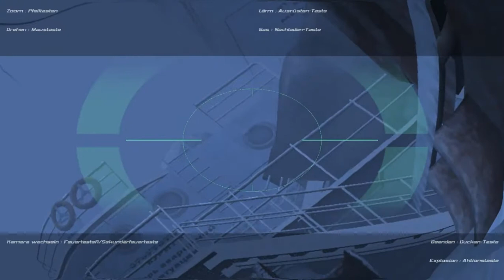#009 Let's Play Splinter Cell Double Agent Let's enter a Öltanker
Ein wenig im Eiswasser herumgeschwommen und jetzt einen Öltanker
kapern? Hat man denn nie Urlaub?

Infos:
LP'ler: YannikT
Videoeditor: Magix Video Deluxe MX Plus Sonderedition